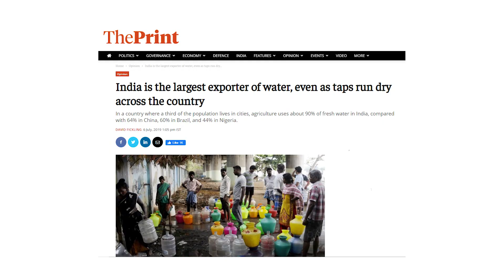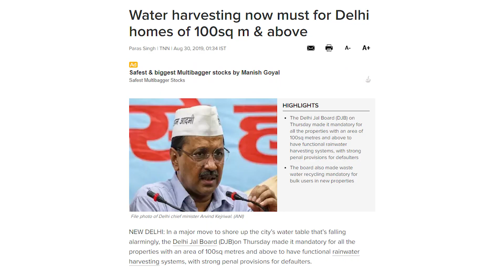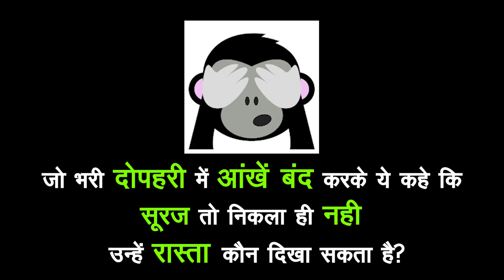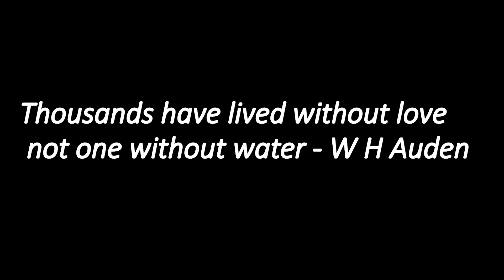Spreading Awareness About Water Scarcity - Part 1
Spreading Awareness || Water Scarcity & Water Pollution